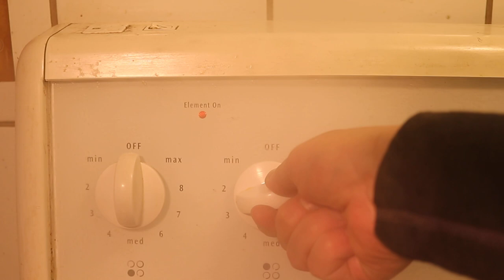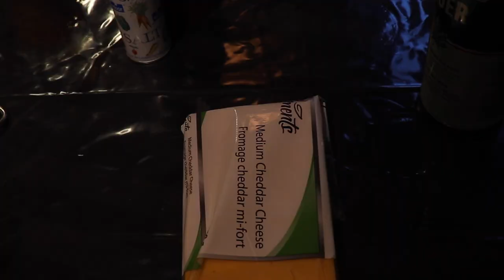Bacon Cheddar Perogies from Scratch at Home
In this not-so-outdoorsy, culinary adventure I stay home and document Britt's quest to make a couple dozen bacon cheddar perogies from scratch.

Now, I know this isn't the sort of video that I usually have on this channel, but I want to show a great indoor activity to do for those who don't have the option to hit the trails.

Enjoy & Stay Safe

Your support allows me to make more frequent and improved videos, thank you all.

-=Music=-

Asleep with the Sun by Unicorn Heads
Your Suggestion by Unicorn Heads